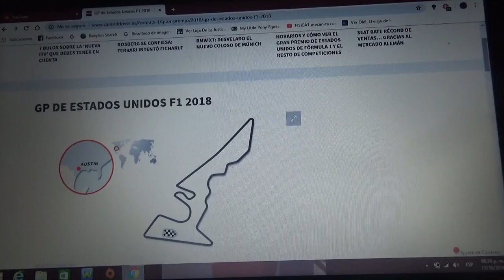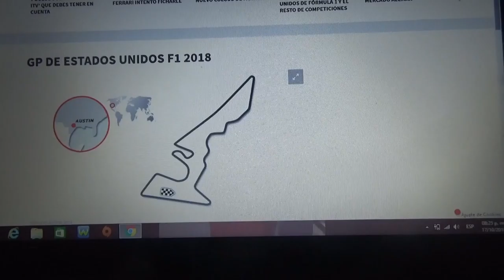Previa GP de Estados Unidos 2018 de F1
Una breve previa de la próxima carrera de la Temporada 2018 de la F1 que se correrá en el Circuito de Austin en Texas